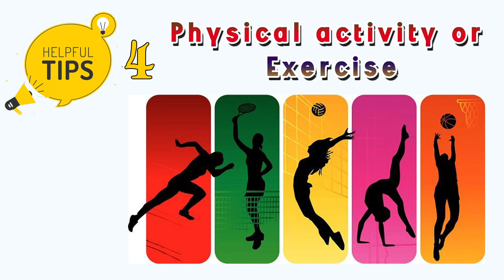Tips for Healthy Glowing Skin-Dr.Ramya Maduri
Skin Aware is an online campaign, founded to create awareness about skin and its disorders. Skin Aware will focus on common public issues on skin, queries about skin, will clarify myths and facts related to skin, will try to reduce the fear, psychological impact and stigma related to skin disorders.